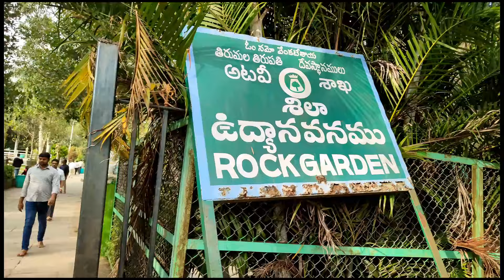Tirumala Balaji Darshan | Walking to Tirumala|Tirupati Balaji Tirumala | dim vlogs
Tirumala Balaji Darshan | Walking to Tirumala|Tirupati Balaji Tirumala | dim vlogs | Tirupati Balaji Temple Darshan | Tirupati Balaji Tour Guide Vlog |
Tirumala Tirupati

Tirumala Balaji Darshan is a video that takes you to the sacred shrine of Lord Venkateswara, also known as Balaji, in Tirumala, Andhra Pradesh. You will witness the beauty and grace of the temple, the devotion and faith of the pilgrims, and the rituals and ceremonies that are performed daily. You will also learn some interesting facts and stories about the temple and the deity. This video is a must-watch for anyone who wants to experience the divine presence of Balaji and get his blessings.

***Best videos are coming soon ***

Hope you enjoy to watching my videos and  keep loving ❤️ and keep supporting your Bhai.

𝐀𝐦𝐚𝐳𝐨𝐧 𝐥𝐢𝐧𝐤🛍️:-

My Laptop
Main Tripod
Vloging tripod
(For Long term)
Gaming combo
Best OTG

If you have any suggestions or opinions  then DM me 🙏
Here's  my all account🔗🖇️

𝘼𝘽𝙊𝙐𝙏:-

"Dim Vlogs" is a vlogging channel that focuses on entertainment, travel, and documenting the vlogger's daily life experiences. The content showcases a mix of the vlogger's adventures and moments, providing a glimpse into their life and interests. The channel is a platform for the vlogger to share their experiences, thoughts and moments with their viewers, making it an engaging and relatable source of entertainment.

tirumala accommodation,tirumala history,Tirumala darshan tickets

,dim vlogs,San malli